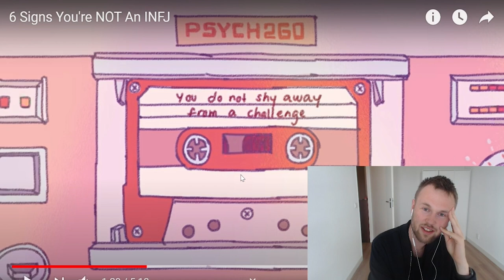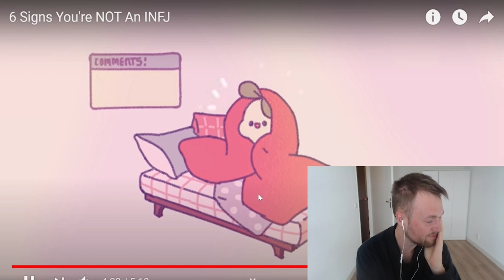That Time I Debunked Psych2Gos MBTI Videos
I decided to sit down for ten minutes and watch a Psych2Go MBTI video. Nameless to say, I want my ten minutes back.

16 Personalities described based on who you are and how you act in a positive state of flow